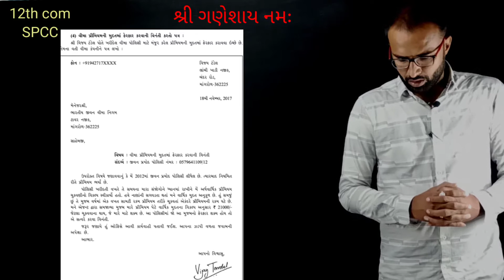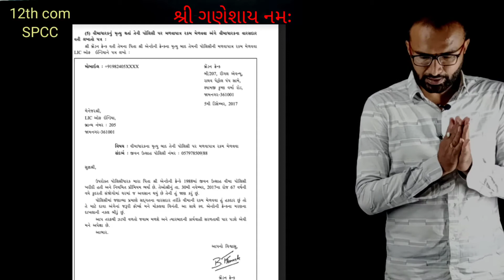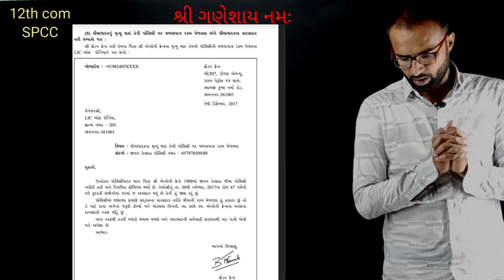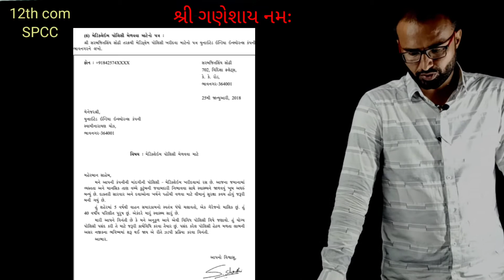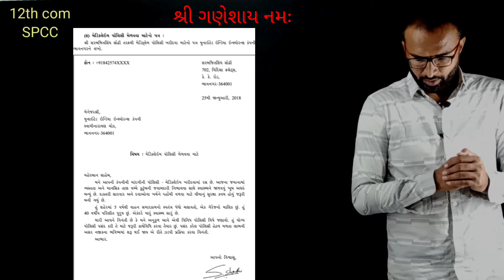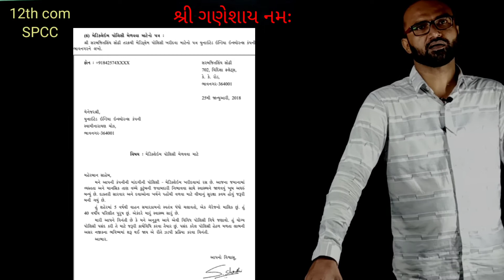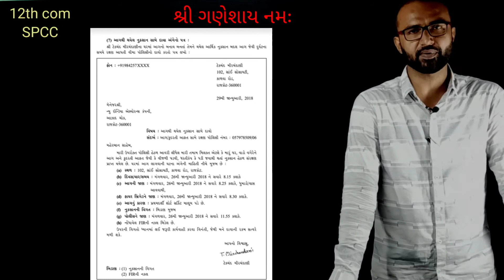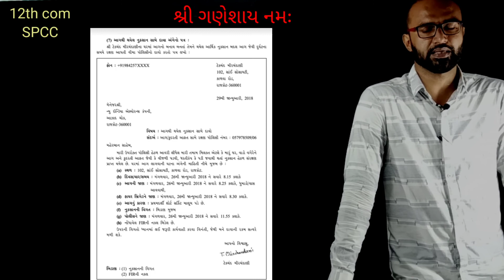LECTURE# 6 | 12 COMMERCE GUJARATI | SPCC| CH- 3 કર્મચારી પત્રવ્યવહાર